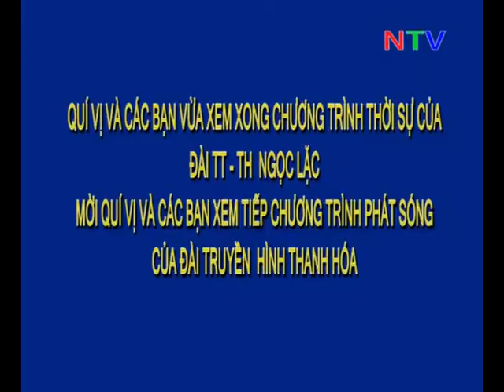Truyền hình: Bản tin thời sự ngày 19/09/2013